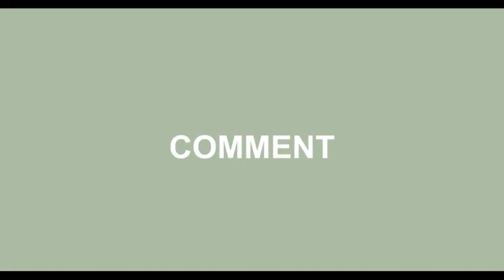How to make panjiri barfi#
How to make panjiri barfi from wheat flour and ghee. Its very easy to make and its taste very good. You should try once a time and please tell me. I hope you all will like it. MUSIC